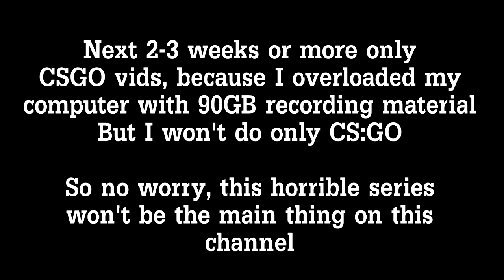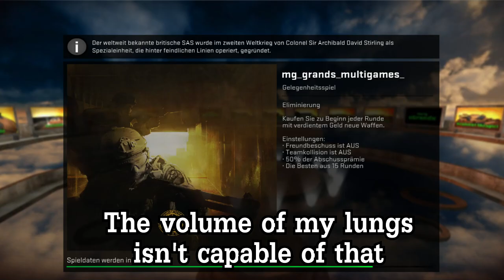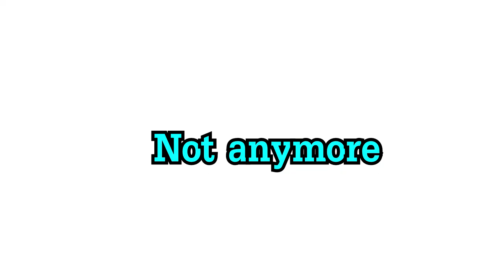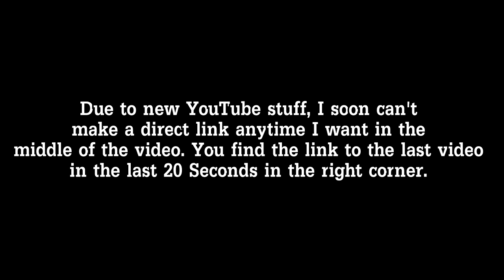The trigger word ryhmes with... | CSGO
I realized how often I said the word ''Nigger'' during this video, even though I am a white disgusting male.

I will start things like normal gaming videos, where I just speak english, so I don't have to subtitle everything. Maybe I can get more often some videos out, otherwise I will stick to compilations like these anyway, I hope you like my attempt to become the ultimate idiot that plays games.

Sources:
Smash Mouth - All Star
Pyrocynical Metal Screaming
CSGO Real Life Parody
Hitman - Ave Maria

I had explosive diarrhea today.